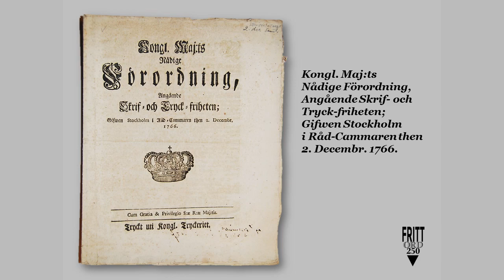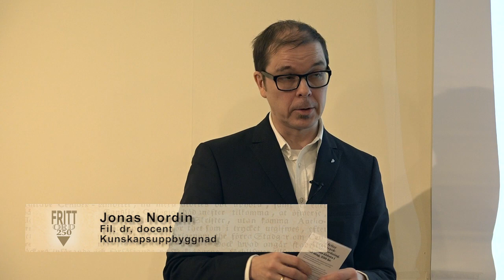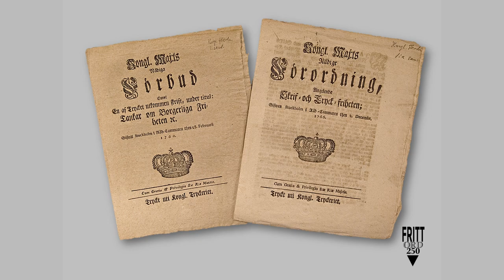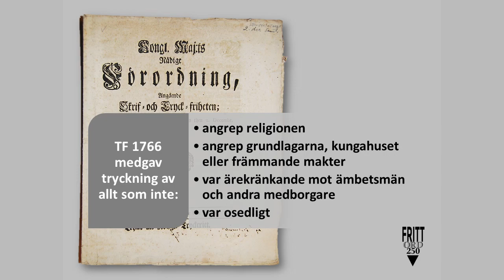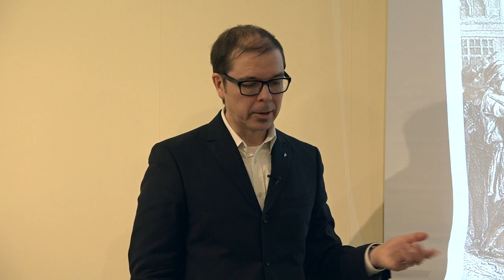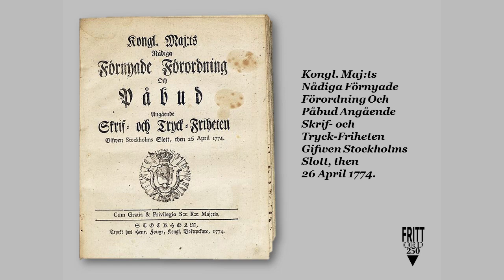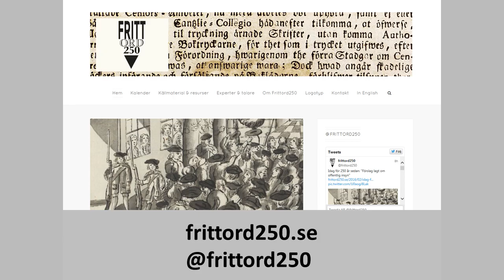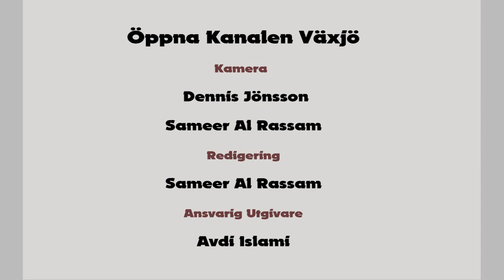Fritt ord 250: Jonas Nordin om den svenska tryckfrihetsförordningen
I år är det 250 år sedan tryckfrihetsförordningen från 1766 klubbades. Denna förordning var inte bara den första i Sverige utan den första i världen som gjorde frihet att uttala sig i tal och skrift till en rättighet skyddad i lag

Flera öppna föreläsningar kommer att hållas under året i Det fria ordets hus och först ut är Jonas Nordin, forskare och historiker vid Kungliga biblioteket. Han kommer berätta om de idéer och strömningar som låg till grund för tryckfrihetsförordningen.

Inspelad 25/2 2016 i Det fria ordets hus, Växjö